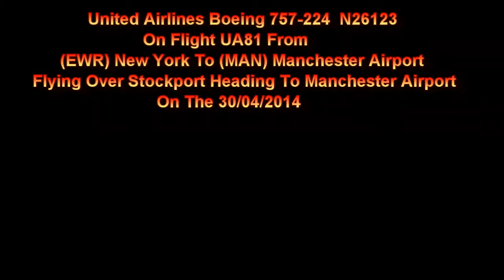United B757 N26123 On UA81 Flying Over Stockport Heading To Manchester Airport 30/04/2014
United Airlines Boeing 757-224 N26123 On Flight UA81 From (EWR) New York Flying Over Stockport Heading To (MAN) Manchester Airport On The 30/04/2014